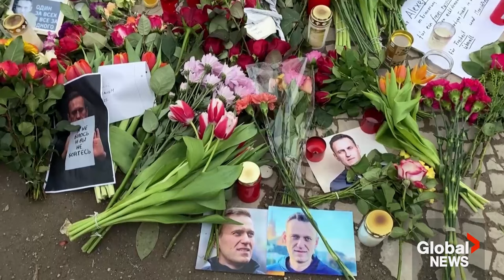Pussy Riot joins Berlin protests mourning Navalny: “A beacon of hope”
Nadya Tolokonnikova, co-founder of the feminist band and activist group Pussy Riot, joined a protest in Berlin on Sunday, to mourn the death of Putin critic Alexei Navalny.

Tolokonnikova, a friend of Navalny, said the Russian opposition leader had been a “beacon of hope” for Russian activists and that his death would be a big blow.

“I know that people feel hopeless. I don’t know if we’re going to be able to transform this pain into rage. Preferably so – that’s why we keep doing actions. I know this is what Navalny would want us to do,” she said.

Tolokonnikova was part of the 2020 drive by Cinema for Peace to bring Navalny to Germany for treatment after he was poisoned. In 2021, she was designated a “foreign agent” by the Kremlin.

Hundreds gathered in the centre of Berlin on Sunday to pay tribute to Navalny, who fell unconscious and died on Friday after a walk at the “Polar Wolf” penal colony in the Russian Arctic, where he was serving a three-decade sentence.